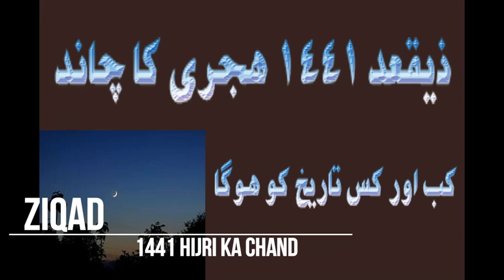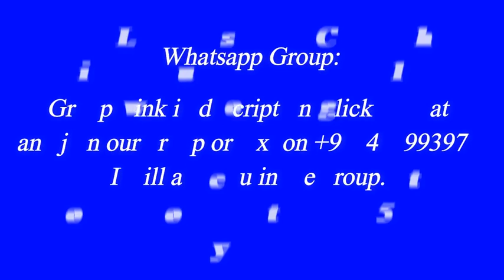Ziqad 1441 Hijri 2020 Ka Chand Kab Or Kis Date Ko Nazar Aye Ga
Salam! I'm Muhammad Zain, Or is video main, main aapko btaounga k Ziqad 1441 hijri ka chand kab or kis date ko nazar ayega. To main aapko btana shuru karta hun lekin is se pehly main aapse ye arz karna chahunga k agar aapne mere is channel ko subscribe nhi kiya hai to abhi mere is channel ko subscribe karen aisa karney se aapko meri har new information videos milti rahengi. Chaliye main aapko btata hun k kis date ko chand nazar ayega. Dekhiye k kahin pe hai k 21 June 2020 ko chance hain Pakistan main chand dikhney k to ye bilkul ghalat hai is din chand nhi hoga. Jo asal tarikh hai wo is se thori mukhtalif hai 21 June 2020 ko chand peda hoga or 21 June 2020 ko hi America main nazar ayega or wo din itwar ka hoga. Ziqad ka chand 22 June 2020 ko Pakistan, Saudia Arabia or tamam khaliji mumalik main nazar ayega or wo din peer ka hoga. Yani k is baar Pakistan, Saudia arabia or tamam khaliji mumalik main ik hi din chand nazar ayega.  Yani k, Monday, 22 June 2020 ko Ziqad ka chand nazar ayega qk is din k chances bht hi ziyada hain or aap note karlen. InshaAllah isi din chand hoga jis din ka main ne aapko is video main btaya hai. Ik zaruri baat aap logon ko btani thi main last main Pakistan k chances btata hun iska matlab ye lazmi nhi k sirf Pakistan main hi is din chand hoga aisa nhi hai qk ye aap jantey hi hongey k Pakistan, India or Bangladesh main ik hi din chand hota hai. Or ik baat aapko batata chalun k mera ik Whatsapp group hai info videos ka us main mere channel ki videos hotin hai. Us group main main apni videos ki link send karta hun agar aap chahen to mera group join kar saktey hain us se easily video ko dekh payenge, mere whatsapp group main shamil honey k liye description main di gayi link par click kar k group ko join karen ya phr is number par text kardijiye aapko group main add karliya jayega.